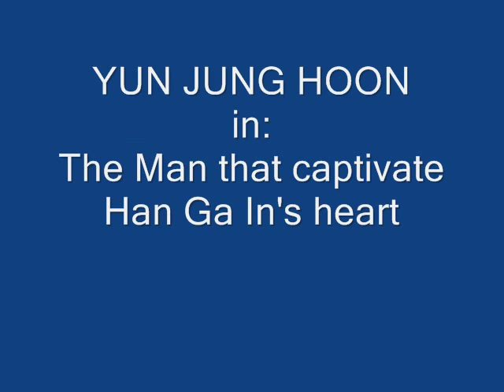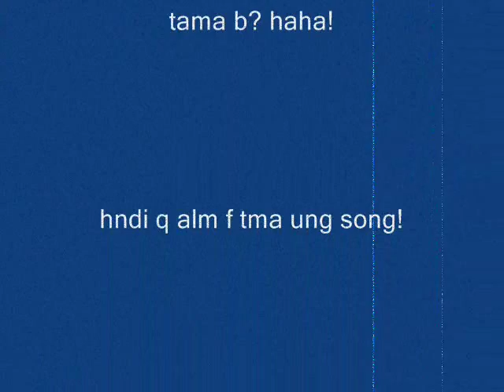yun jung hoon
han ga in! e2 n! hahah! sorry ntlgan! haha!